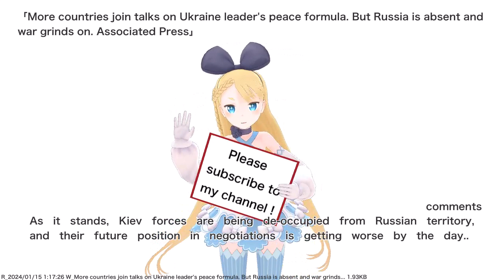More countries join talks on Ukraine leader's peace formula. But Russia is absent and war grinds...